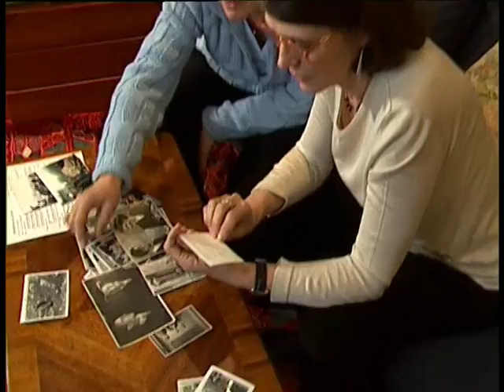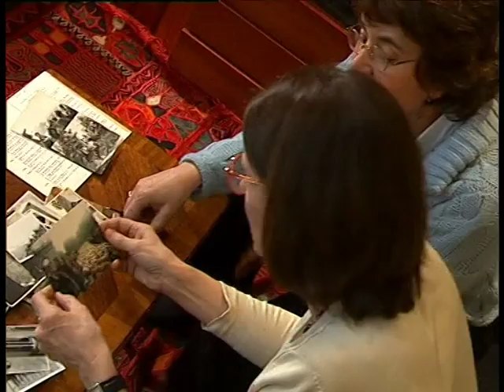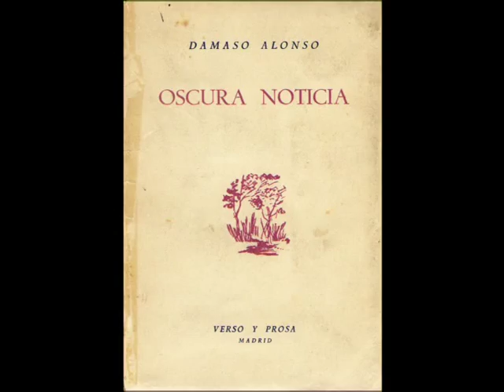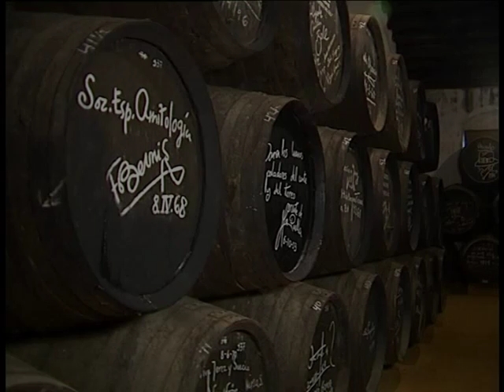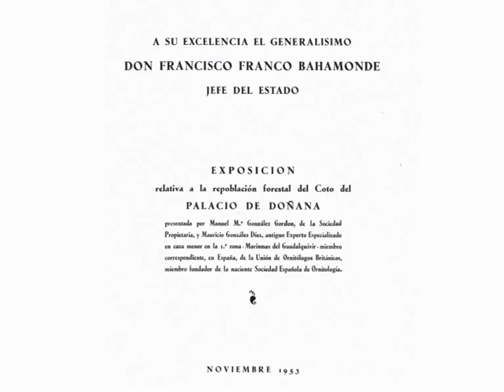Francisco Bernis, a vista de pájaro (parte 1)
Vídeo realizado por José Antonio Bellón en 2004 en homenaje al gran ornitólogo fundador de la Sociedad Española de Ornitología. Este vídeo fue distribuido con el libro "La ornitología hoy", realizado por la Editorial Complutense en colaboración con SEO/BirdLife